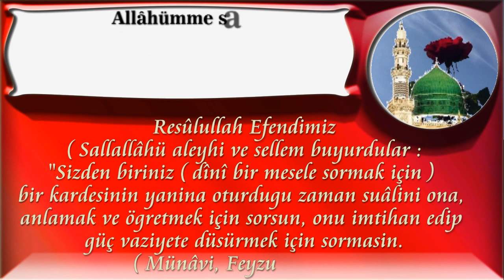Sizden biriniz dini bir mesele sormak için